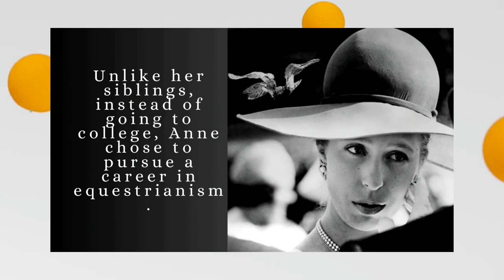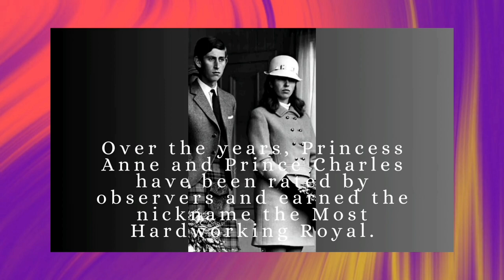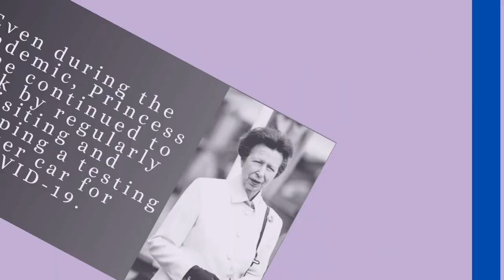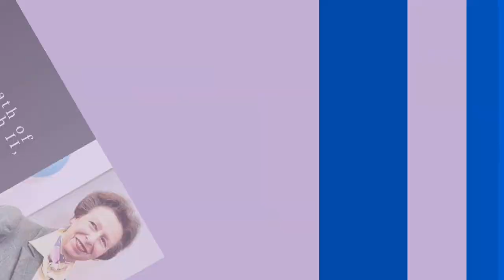Princess Anne's story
Princess Anne is the daughter of Queen Elizabeth II.
It is known that Princess Anne was asked directly by Queen Elizabeth before she died to play a major role in guarding the coffin during the ceremony.
Princess Anne wore a military uniform standing with her siblings.
After the death of Queen Elizabeth II, Princess Anne remained the most senior princess in Great Britain. She continued to use the title of Princess Royal.